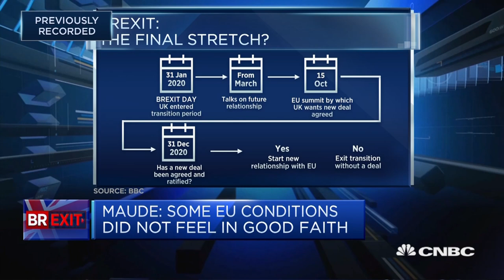Integrity of the United Kingdom is important, ex-trade minister Francis Maude says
Francis Maude, senior advisor at Covington and former trade minister, discusses Brexit and the U.K. government's Internal Market Bill.